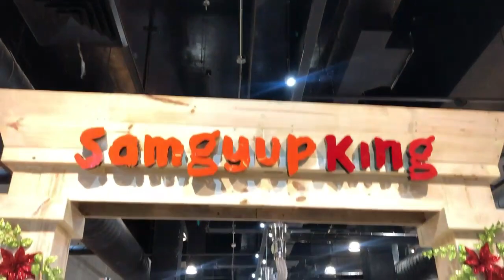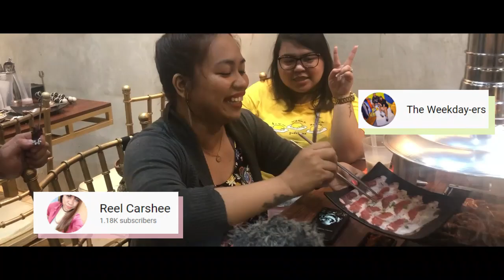SAMGYUPKING RESTONG PANG MASA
HELLO GUYS!

ARE YOU LOOKING FOR  UNLIMITED SAMGYUP?
UNLIMITED SKEWERS? MILKTEA?
YOUR IN THE RIGHT PLACE.
VIIST SAMGYUPKING LOCATED AT 4TH FLOOR FISHEMALL QUEZON CITY